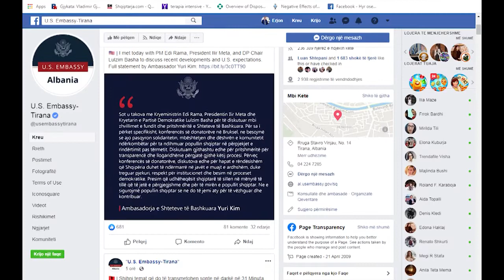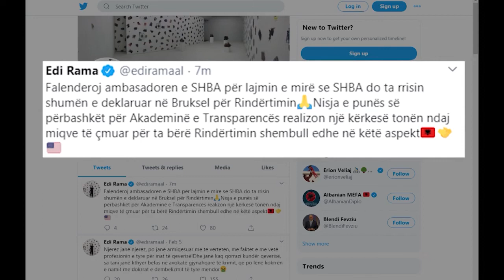Ambasadorja amerikane ka nje apel te forte/ Kim: Tregoni pjekuri e respekt per institucionet!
Kim: Tregoni pjekuri e respekt per institucionet!
Kim: Ne do te jemi aty per te vezhguar
Rindertimi: Kim: Tranparence, Llogaridhenie